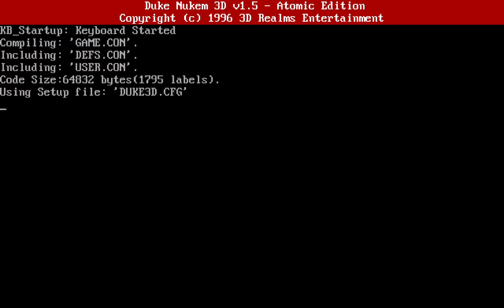Death Row Skip in Duke 3D 1.5 Atomic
Thought I'd upload a quick video to show that it also works in Atomic 1.5.  The trick is also tested to work in the original 1.3D release, although it is not shown in the video.